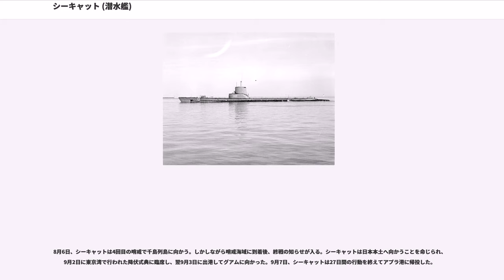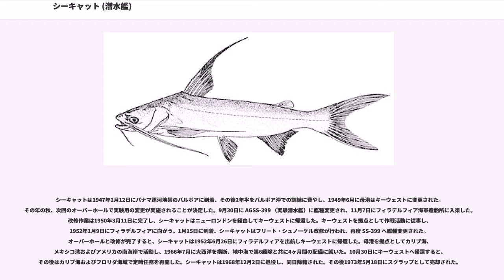シーキャット (潜水艦)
シーキャット (USS Sea Cat, SS/AGSS-399) は、アメリカ海軍の潜水艦。バラオ級潜水艦の一隻。艦名は淡水魚がほとんどを占めるナマズ目（Catfish）の中で、例外的に海水魚であるハマギギ科とゴンズイ科に属する120種ほどの総称に因んで命名された。

シーキャットは1943年10月30日にメイン州キタリーのポーツマス海軍造船所で起工した。1944年2月21日にE・L・コクレーンによって命名、進水し、5月16日に艦長ロブ・ロイ・マクレガー中佐（アナポリス1929年組）の指揮下就役する。ニューイングランド海岸沖での公試および整調後、シーキャットは8月28日にニューロンドンを出航し、パナマ運河経由でハワイに向かった後、ハワイ海域での訓練を行った。

10月28日、シーキャットは最初の哨戒でパンパニト ("USS Pampanito, SS-383")、パイプフィッシュ ("USS Pipefish, SS-388")、シーレイヴン ("Searaven, SS-196") と共にウルフパックを構成し南シナ海に向かった。ミッドウェー島とサイパン島を経由して南シナ海の哨戒海域に入り活動。12月3日、シーキャットはの地点で南下してくるヒ83船団を僚艦とともに迎え撃ち、シーキャットは2隻の日本商船に向けて雷撃し、マクレガー艦長は両方とも撃沈し15,000トンもの戦果を挙げたと考えたが、戦後の日本の記録ではタンカーはりま丸（石原汽船、10,045トン）を撃破したことが分かった。シーキャットは37日間を哨戒海域で過ごした。12月28日、シーキャットは58日間の行動を終えてグアムアプラ港に帰投。艦長がリチャード・H・バワーズ（アナポリス1938年組）に代わった。

2月1日、シーキャットは2回目の哨戒でセグンド ("USS Segundo, SS-398")、レザーバック ("USS Razorback, SS-394") とウルフパックを構成し東シナ海に向かった。シーキャットは九州沖での哨戒活動中、2月19日には300トンの貨物船に砲撃を加え、2月15日には小型貨物船を雷撃したが魚雷は命中しなかった。3月6日には2,000トン級貨物船に雷撃を行い撃沈を報告したが、日本の記録ではそれを補うものはなかった。3月24日、シーキャットは52日間の行動を終えてミッドウェー島に帰投した。

4月27日、シーキャットは3回目の哨戒で東シナ海および黄海方面に向かった。5月25日、シーキャットはの地点で海上トラックの集団を発見し、魚雷で3隻撃沈した。6月7日、シーキャットは他の6隻の潜水艦と共に日本軍の輸送船団を攻撃。400トン級の敵船に対して雷撃と砲撃を行って、撃沈した船から2名の生存者を乗艦させ、尋問を行った。6月25日、シーキャットは57日間の行動を終えて真珠湾に帰投した。

8月6日、シーキャットは4回目の哨戒で千島列島に向かう。しかしながら哨戒海域に到着後、終戦の知らせが入る。シーキャットは日本本土へ向かうことを命じられ、9月2日に東京湾で行われた降伏式典に臨席し、翌9月3日に出港してグアムに向かった。9月7日、シーキャットは27日間の行動を終えてアプラ港に帰投した。

シーキャットはアプラ港での短期間の停泊後、帰国の途に就く。サンディエゴでの作戦活動を1946年の春まで行った後、サンフランシスコ湾に向かい、1946年4月15日にオーバーホールのためメア・アイランド海軍造船所に到着した。オーバーホール作業は7月26日に終了し、シーキャットはサンディエゴに向かう。サンディエゴを8月12日に出航し、最初の模擬哨戒に向かう。この巡航ではハワイ、カントン島、スウェインズ島、サモア、アタフ島、青島、上海を訪問した。巡航を終えるとシーキャットは大西洋艦隊に配属された。

シーキャットは1947年1月12日にパナマ運河地帯のバルボアに到着、その後2年半をバルボア沖での訓練に費やし、1949年6月に母港はキーウェストに変更された。その年の秋、次回のオーバーホールで実験用の変更が実施されることが決定した。9月30日に AGSS-399 （実験潜水艦）に艦種変更され、11月7日にフィラデルフィア海軍造船所に入渠した。改修作業は1950年3月11日に完了し、シーキャットはニューロンドンを経由してキーウェストに帰還した。キーウェストを拠点として作戦活動に従事し、1952年1月9日にフィラデルフィアに向かう。1月15日に到...